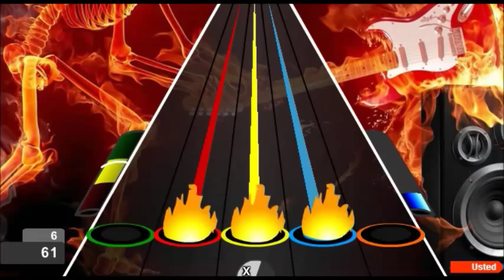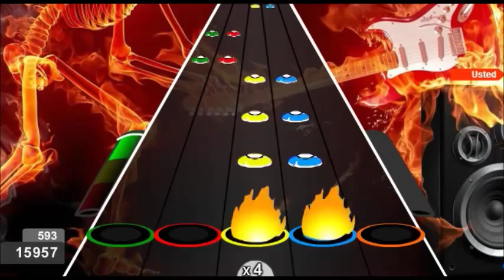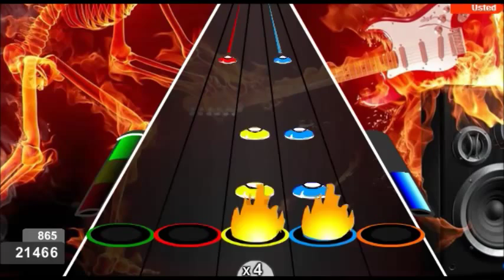GFC PARTY TONIGHT UN SHOW MAS EXPERT 100%